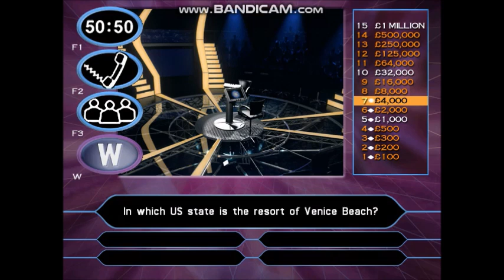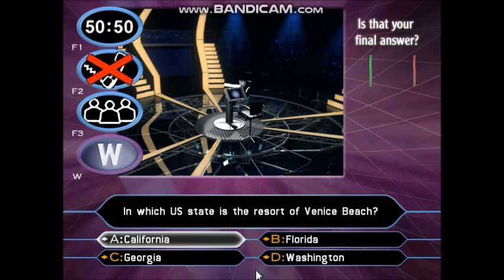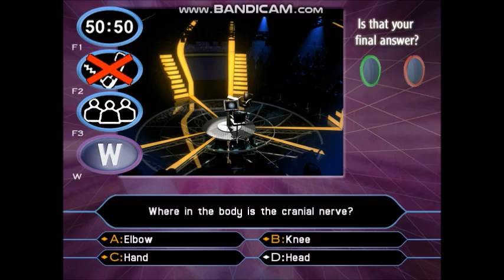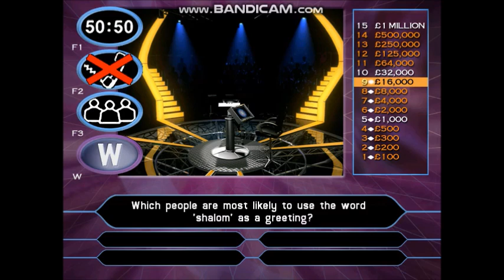(HD) PCGameplay TheMillionaireShow 2ndEdition UK (12 of 30) (Part 2 of 3)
Hello to you, and welcome to ''WhoWantsToBeAMillionaire?''. Are you ready to test your knowledge in the quest to win a virtual million in pounds? All you have to do is answer fifteen questions correctly and the prize could be yours. So, if you are ready, let's play ''Who Wants To Be A Millionaire?''.
11-game winnings: £11,000,000
Date on a cheque:- 08/07/2004. (Thursday 8th July 2004)
I have played with MikeMyers. He is a Canadian actor, comedian, screenwriter, producer, and director. His accolades include seven MTV Awards, a Primetime Emmy Award, and a Screen Actors Guild Award. In 2002, he was awarded a star on the Hollywood Walk of Fame. In 2017, he was named an Officer of the Order of Canada for "his extensive and acclaimed body of comedic work as an actor, writer, and producer."
Following a series of appearances on several Canadian television programs, Myers came to recognition during his six seasons as a cast member on the NBC sketch comedy series Saturday Night Live from 1989 to 1995, which won him the Primetime Emmy Award for Outstanding Writing for a Variety Series. He subsequently earned praise and numerous accolades for playing the title roles in the Wayne's World (1992–1993), Austin Powers (1997–2002), and Shrek (2001–2010) franchises, the latter of which is the second highest-grossing animated film franchise.
Myers acted sporadically in the 2010s, having supporting roles in Terminal and Bohemian Rhapsody (both 2018). He made his directorial debut with the documentary Supermensch: The Legend of Shep Gordon (2013), which premiered at the Toronto International Film Festival. He created and starred in the 2022 Netflix original series, The Pentaverate, and appeared in David O. Russell's Amsterdam.
To see the rest of the information about Mike Myers's fact file, visit the Wikipedia website.
Playlist of videos in chronological order can be found here:
(HD) The 2nd Edition PC Game of The Millionaire Show UK version (2001/2002)